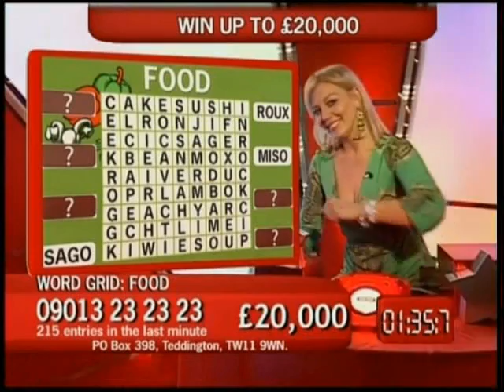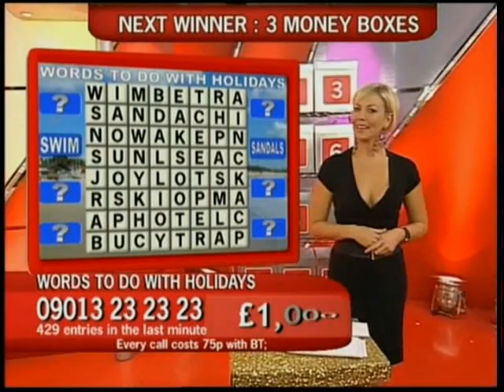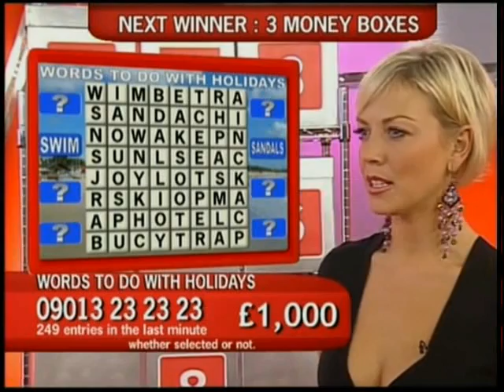Liz fuller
Liz Fuller on Quiz call